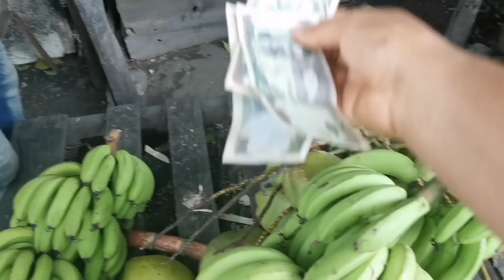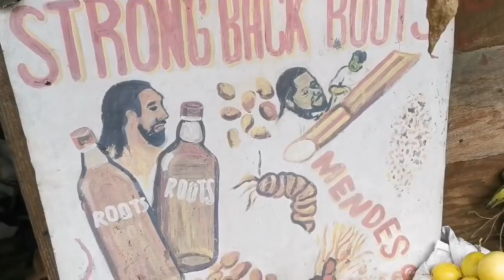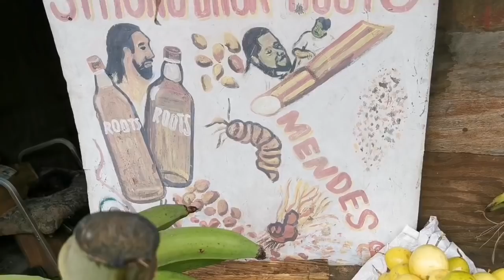DRINK THIS IF YOU HAVE WEAK BACK & CAN'T GET UP | JAMAICAN RASTA MAN STRONG BACK ROOTS TONIC JUICE